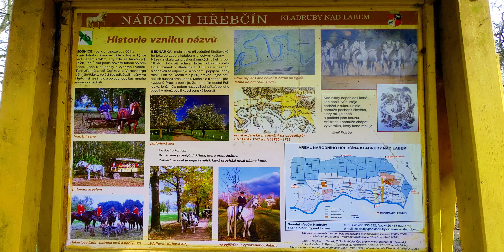PŘÍRODNÍ PARK MOŠNICE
procházka po přírodním parku Mošnice u Kladrub nad Labem. bohužel park je dočasně uzavřen, probíhá zde kácení.